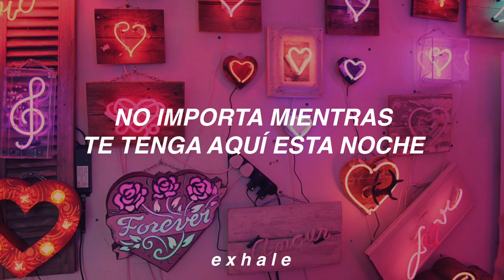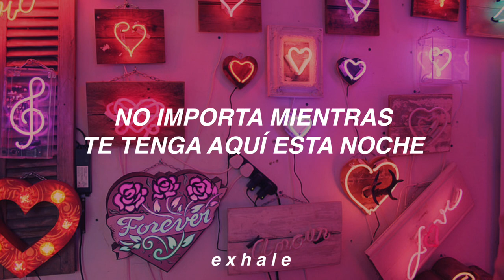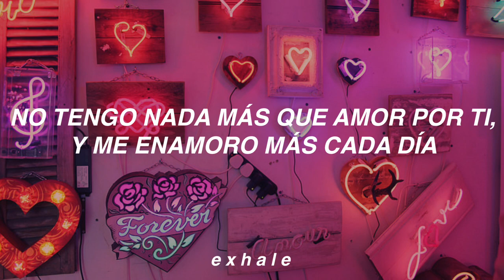Valentine - 5 Seconds Of Summer (Traducida al español)